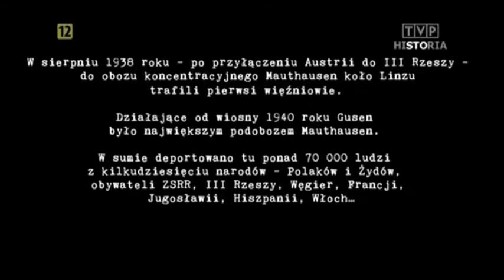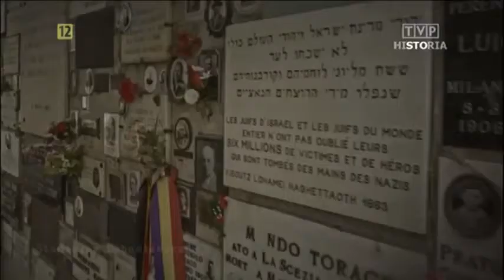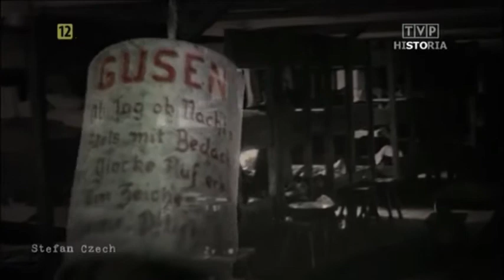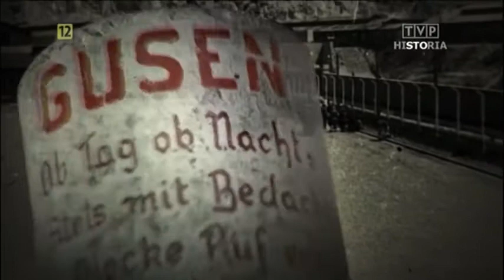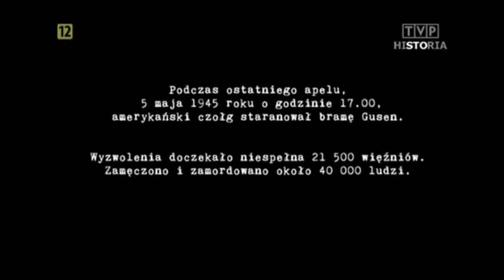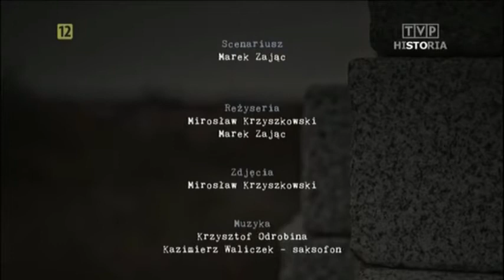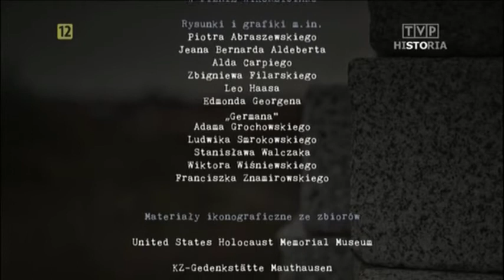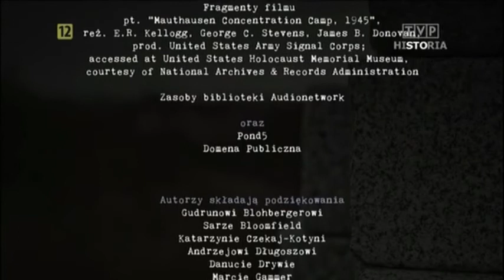W czeluściach Gusen--Lektor PL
Piekło na ziemi.